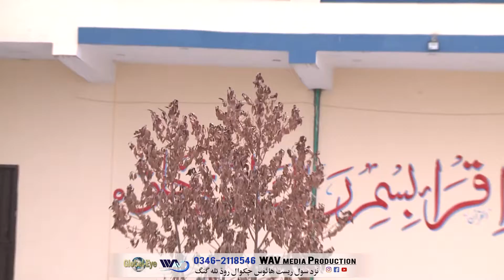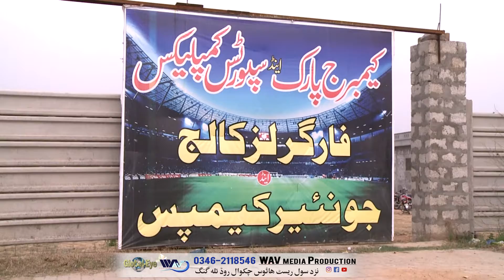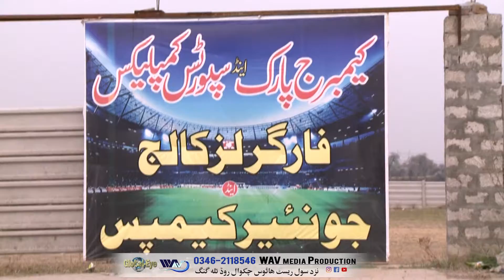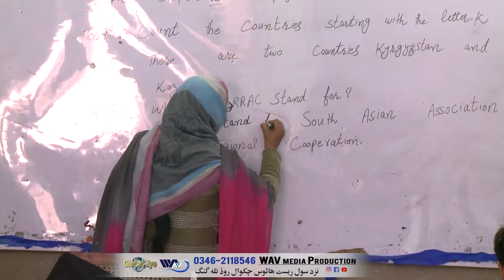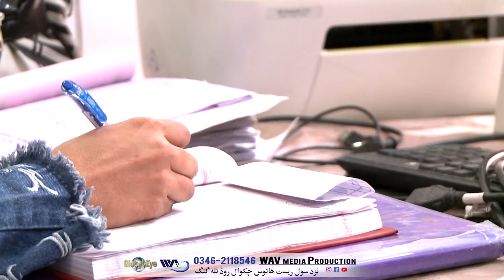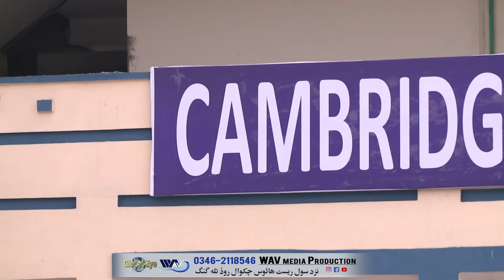cambridge international school talagang recording